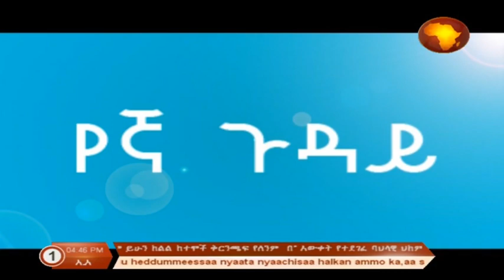ዝሙት አደገኛው ወንጀል ሊያዩት የሚገባ ዝግጅ